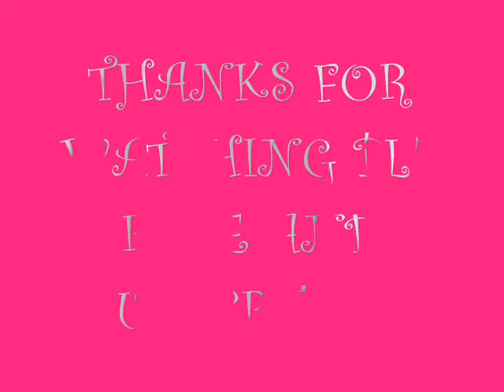♫The One and Only Jonas Brothers♫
ok. once again srry its mostly nick LoL i cant help it he is soo hott!! well they all are but hes my favorite anyway before i go on and on talking and you guys never get to watch this video LoL